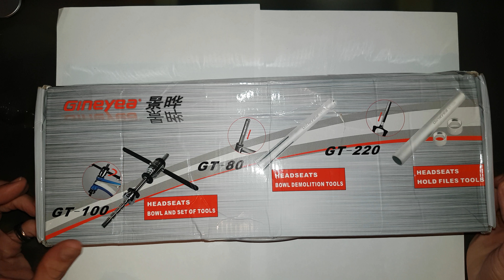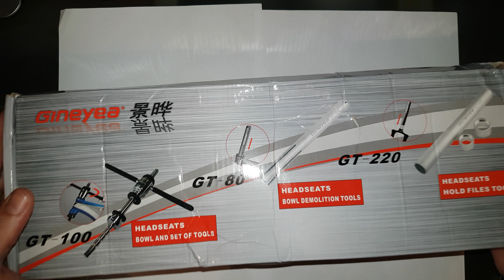HERRAMIENTAS MTB Prensa para Direccion y Pressfit Aliexpress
Buenas hoy os enseño una herramienta para montar los rodamientos en la pipa de direccion y tambien para los ejes de Pedaliers del tipo Pressfit en bastantes variantes diferentes la verdad que relacion calidad/precio (60€ incluido gastos de envio)no encontre nada igual, la siguiente opcion que tenia costaba 200€ y no era ese modelo, estaba mucho mas limitada en cuanto a diferentes medidas de direcciones y ejes de pedaliers, a continuacion dejo el enlace de compra:
Durable Taiwan 1 "1-1/8" 1-1/2 "Mountain Road MTB BMX Bike Headset Bicicletas de Prensa En Herramienta de Acero CP Bottome Soporte De Prensa En la Herramienta